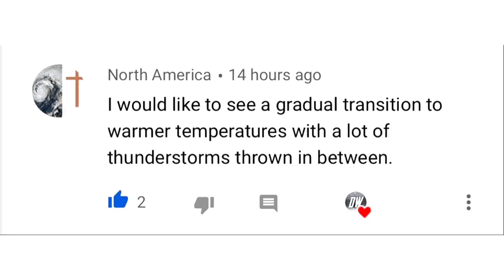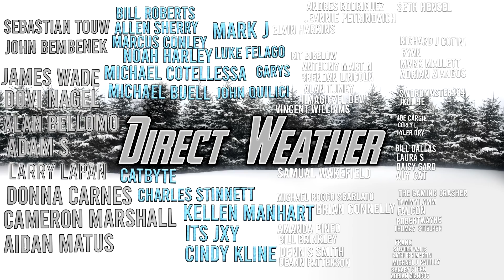Two Upcoming Potential Major Winter Storms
In today's video we take a look into the long range... Very long range. We're stuck in a boring pattern for about a week or 2, so we have to get creative.

There is a signal for not only one, but two potential major snowstorms, so we will be taking a look into these two signals!

How many Winter Storms will we see during the rest of march?